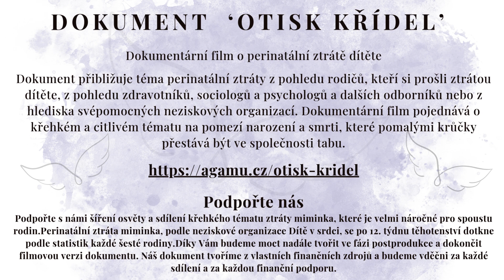Caroline Pajtlová (2) - Zpátky do těla aneb být sama sebou, nebát se být jiná a vzkvétat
S Caroline jsme se sešly na konci dubna 2024, tedy po roce od našeho prvního rozhovoru 'Epizoda 5: CAROLINE PAJTLOVÁ - Kořeny a křídla aneb protančit se životem'.
A tentokrát jsme si povídaly o tom jak pracuje s hejty a lidmi kteří ji nepřijímají takovou jaká je, jaké to je když se lišíme od svého okolí , o podceňování sama sebe a jak růst sama v sebe, jak se přijmout a být opravdově sama sebou. O osobní duchovní cestě, sebe-lásce a sebe-péči.  O pohybu, tanci a opravdovém žití. O očištění zvukem, dechem a pohybem.  O práci na novorozenecké jednotce intenzivní péče. O projektu dokumentárního filmu a perinatální ztrátě dítěte s názvem Otisk křídel.

Náš předchozí rozhovor můžete najít na PersonalEvolutionUnlimited CZ/SK channelu:
Epizoda 5: CAROLINE PAJTLOVÁ - Kořeny a křídla aneb protančit se životem

CAROLINE PAJTLOVÁ:
Caroline pracuje ve zdravotnictví 5 let a už odmalička bylo jejím snem pracovat v pediatrii a starat se o děti. Tento sen se stal skutečností na novorozenecké jednotce intenzivní a resuscitační péče ve Fakultní nemocnici Brno. Vystudovala dětskou sestru a nyní studuje specializaci v intenzivní péči v pediatrii a neonatologii. Obhájila diplomovou práci na téma Paliativní péče v neonatologii z ošetřovatelského hlediska a s partnerem natočili dokumentární film o perinatální ztrátě dítěte s názvem Otisk křídel, který mapuje prožívání a jednání rodin, odborníků, svépomocných skupin a neziskových organizací formou osobních rozhovorů. Ráda se podílí na aktivitách vznikajícího perinatálního paliativního týmu v porodnici. Je vděčná za svou práci, poslání a umění pečovat o tak nezralá a křehká miminka. Vždy s láskou vzpomíná na první okamžik na oddělení intenzivní péče, kdy vnímala, jako kdyby sem patřila a život ji zavedl tam, kde může s láskou a něhou pečovat o předčasně narozená miminka a být oporou pro jejich rodiče. Rodiče se snaží naplno podpořit v nelehkých situacích a vytvářet jim bezpečný a láskyplný prostor. Ráda přináší do týmu sestřiček a kolegy novou inspiraci, jak se o sebe postarat a téma sebepéče, které je nezbytné pro pomáhající profesi. Ráda sdílí myšlenku: "Pokud nejsme duševně vyživení, nasycení a psychicky odpočinutí, nemůžeme dávat ostatním z plného prostoru a k vyhoření vede jen krátká cesta. Pojďme o sebe pravidelně pečovat a vzít své tělesné, emocionální a duševní zdraví jako prioritu."

Má ráda vegetariánská jídla, je milovnicí kočičích mazlíků, které má doma tři a mimo roli dětské sestry je aktivní tanečnicí, choreografkou a lektorkou tance. V současné době se věnuje tanečním a pohybovým stylům jako je femme fatale, burleska – klasická a moderní neoburleska, high heels, contemporary, intuitivní tanec a jóga. Tančí v brněnském Cabaret des Péchés, kde na svých vystoupeních může projevit různé tváře a charaktery ženy – burlesky. Ve své praxi průvodkyně se věnuji ženám v oblasti tance, jógy, sebepéče a sebelásky. Vede taneční školu v Brně, kde provází tancem děti a ženy. Má velmi ráda tanec, jógu, hory a jezera, ráda praktikuje aromaterapii a různé druhy meditací, které jsou nedílnou součástí jejího života. Aktuálně studuje meditační školu a přednáší na téma sebepéče v kontextu tance a jógy.

O dokumentu  Otisk křídel:

Dokumentární film o perinatální ztrátě dítěte

Dokument přibližuje téma perinatální ztráty z pohledu rodičů, kteří si prošli ztrátou dítěte, z pohledu zdravotníků, sociologů a psychologů a dalších odborníků nebo z hlediska svépomocných neziskových organizací. Dokumentární film pojednává o křehkém a citlivém tématu na pomezí narození a smrti, které pomalými krůčky přestává být ve společnosti tabu.

Podpořte nás:
Podpořte s námi šíření osvěty a sdílení křehkého tématu ztráty miminka, které je velmi náročné pro spoustu rodin.Perinatální ztráta miminka, podle neziskové organizace Dítě v srdci, se po 12. týdnu těhotenství dotkne podle statistik každé šesté rodiny.Díky Vám budeme moct nadále tvořit ve fázi postprodukce a dokončit filmovou verzi dokumentu. Náš dokument tvoříme z vlastních finančních zdrojů a budeme vděčni za každé sdílení a za každou finanční podporu.